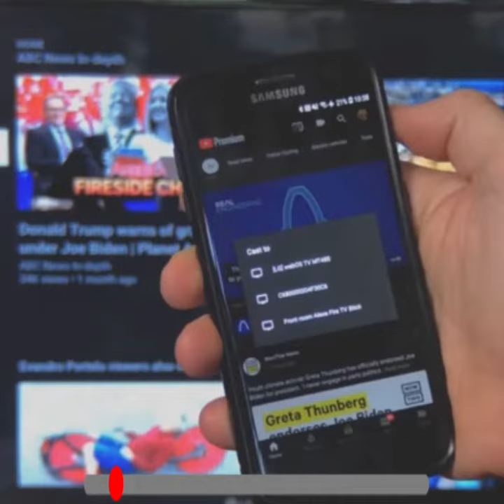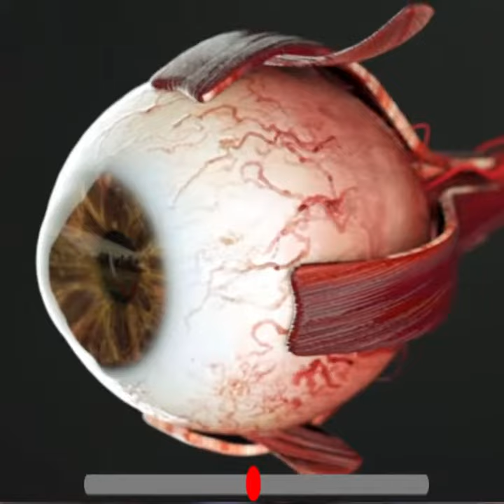راهکار های تقویت چشم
چشمات رو چقدر بهش می رسی؟ اگه دوستشون داری این رو کامل ببین